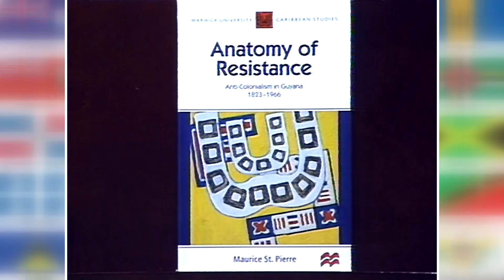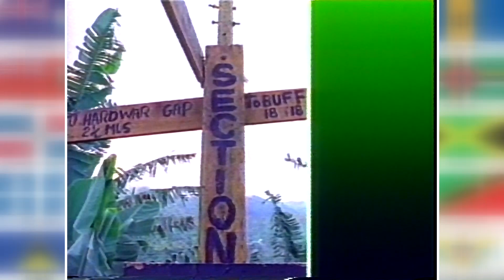Anatomy of Resistance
CaribNation talks with the author of Anatomy of Resistance: Anti-Colonialism in Guyana, 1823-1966, Maurice St Pierre

Maurice St. Pierre, has served in Guyana’s civil service, including a period at the Ministry of Economic Development where he worked on the Development Plan. A  sociologist by training. he is the author of a number of publications on Black America. He teaches Sociology at Morgan State University.